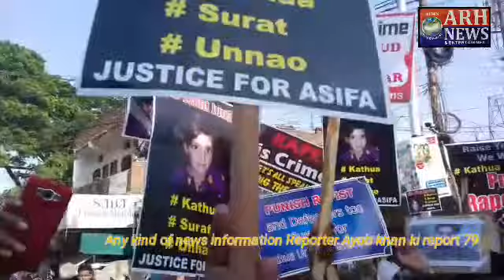Asifa protests at tegalkunta